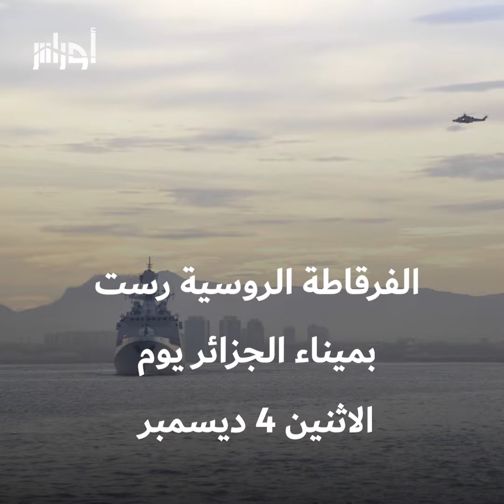وسط توجس غربي وبحضور أقوى الأسلحة، مناورات حربية تجمع الجزائر وروسيا.. التفاصيل في الفيديو